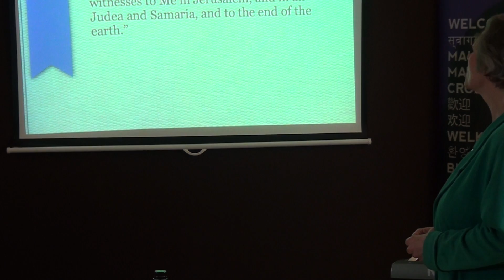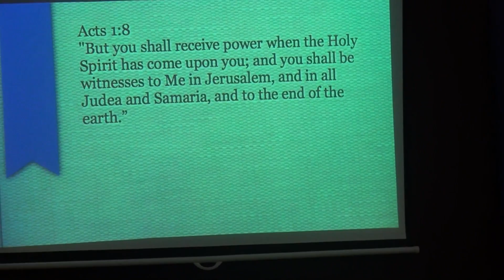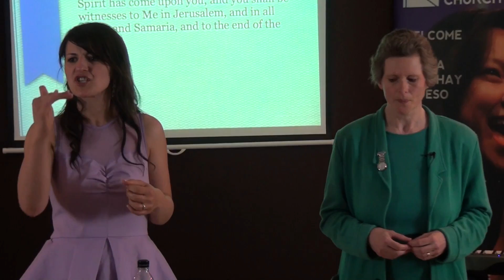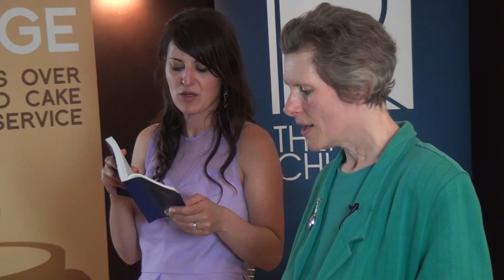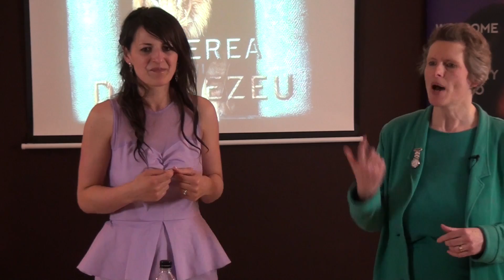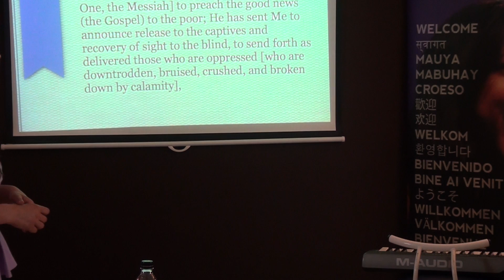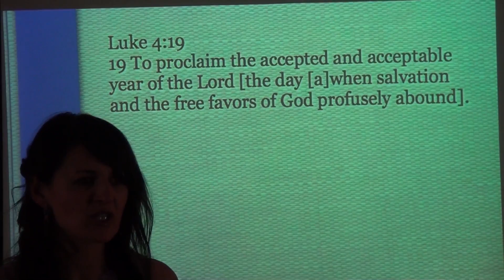The River Church Romanian Service, Sunday 5th May 2013